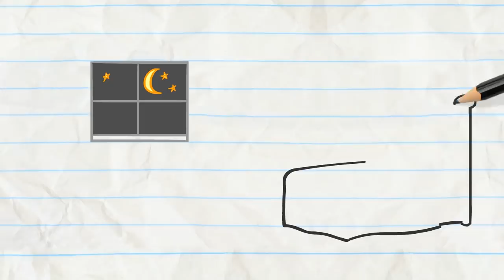Bedtime Blues And More Pencilmation! | Animation | Cartoons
2:34 - OH MY GUARD

6:30 - MATE IN THE MOON

8:47 - FRY SO SERIOUS?

12:04 - ROMESICK

15:40 - TALENT SHOW OFF

18:37 - UNCHAIRABLE

20:51 - UFO…UH-OH!

23:00 - CLIMB AND PUNISHMENT

24:53 - ONE BOO OVER THE CUCKOO’S NEST

28:55 - ART ATTACK

Bedtime Blues And More Pencilmation!